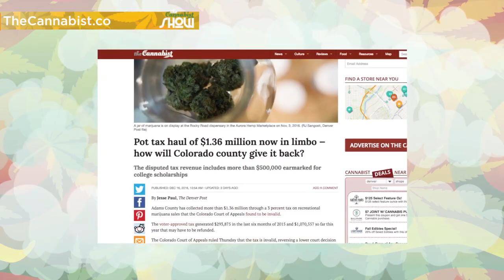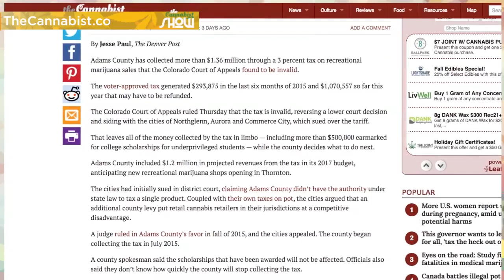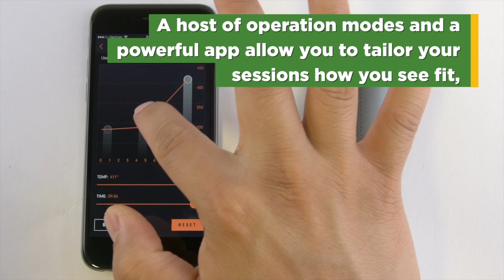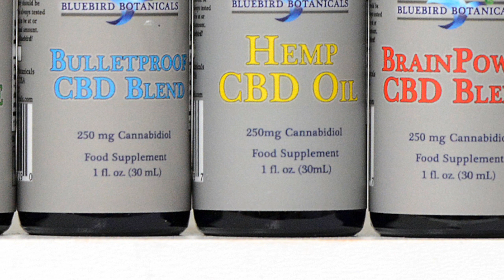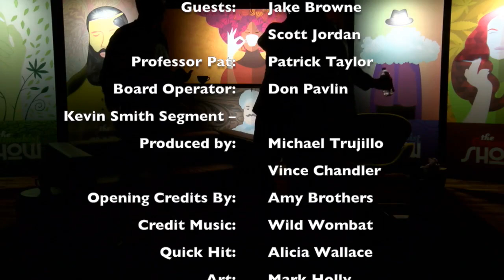He's calling 2016 'The year of the bad budtender'; He's a marijuana money man | The Cannabist Show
Featured guests: Cannabist marijuana critic and freelance writer Jake Browne and Scott Jordan, director of business development for Dynamic Alternative Finance.

LOTS TO TALK ABOUT

•  Do tip jars belong in recreational shops and medical marijuana dispensaries?

•  How one company is working around the cannabis banking conundrum by financing businesses.

•  A competition for growers that relies on science and not pay-for-play events or taste-testing judges.